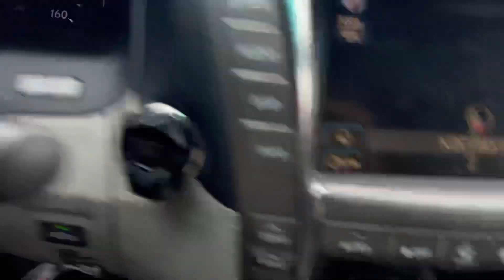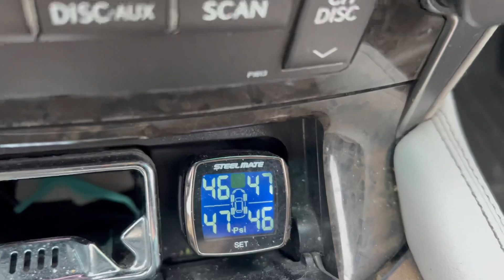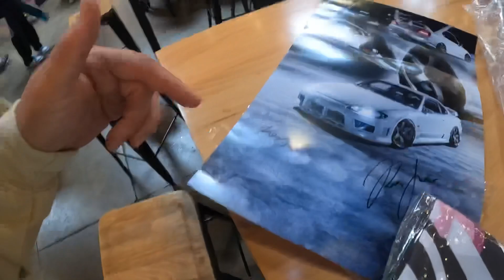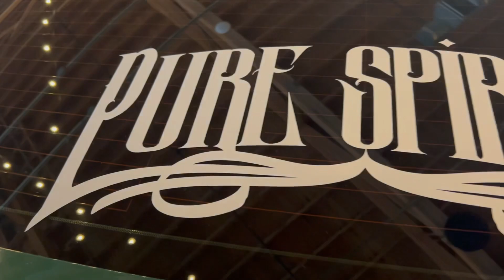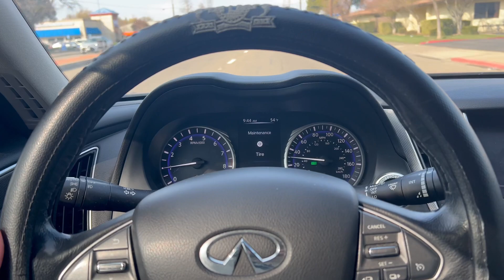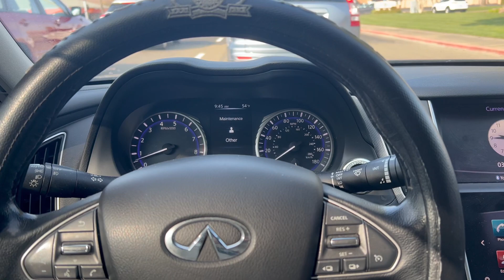illiminate 10th year anniversary event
Let’s head to San Jose and celebrate illiminate 10th year anniversary